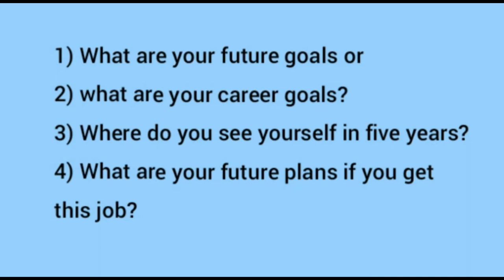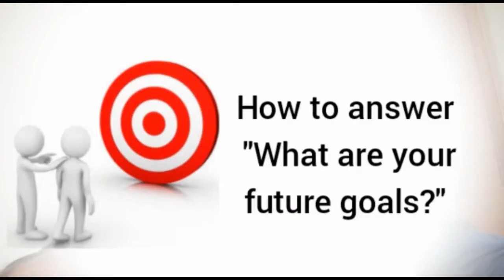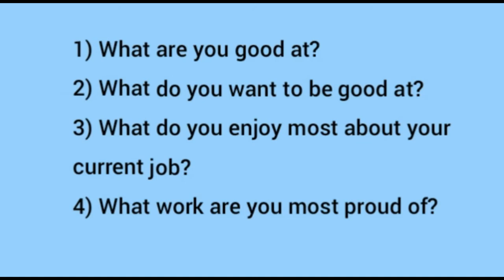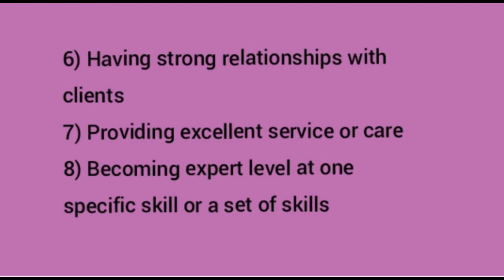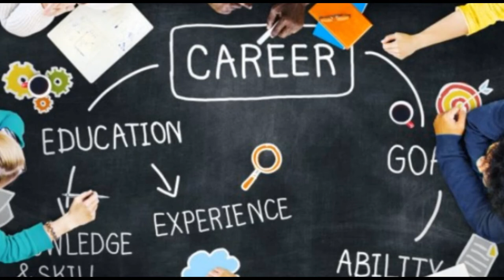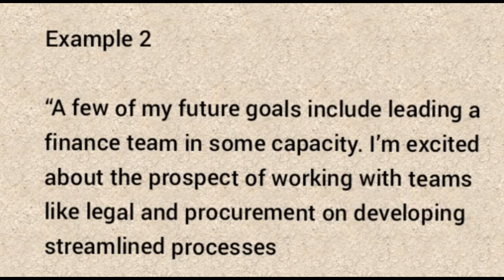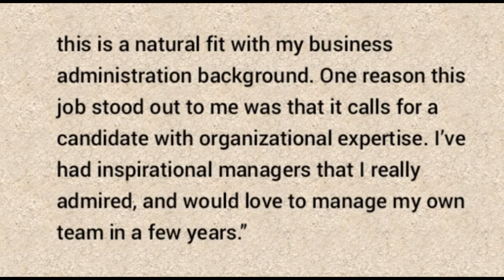What are your future plans | what are your future plans interview |what are your future career plans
What are your future plans best answer?
What are your future goals examples?
What are your goals for the future job interview answer?
How do you answer what are your goals?
What are your life goals answer?
What is your goal in your life?
What are your goals examples?
what are your career goals example answers
what to say when someone asks, what your goals are
what are your goals for the future
what are your goals as a model answers
how do you plan to achieve your career goals interview answer
what do you want to achieve in life interview question
what is your goal in life interview answer
describe your future plans
briefly describe your experience goals and ambitions answers
how do i describe my career goals?
what are your career goals examples
what is your future plan for a healthy diet